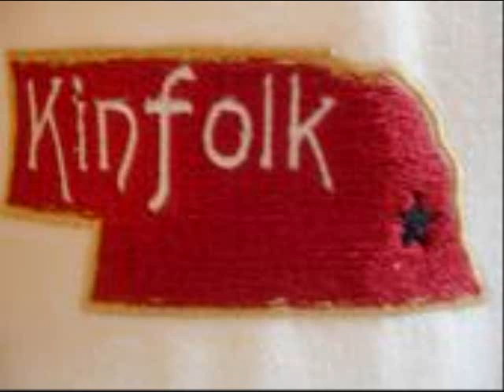BEATS SAMPLES BY KENTON